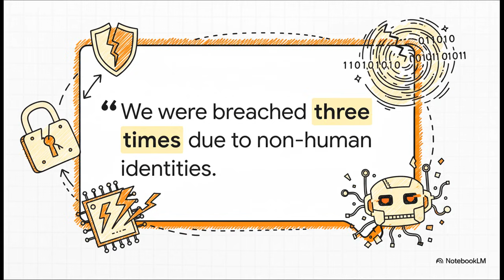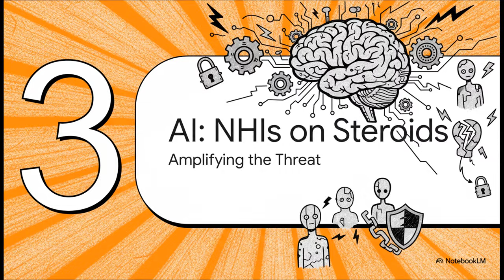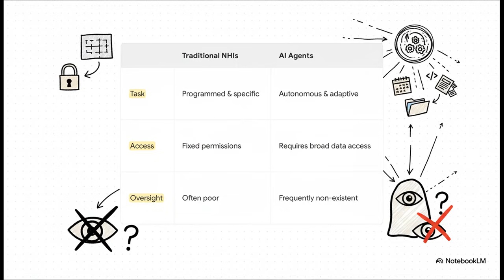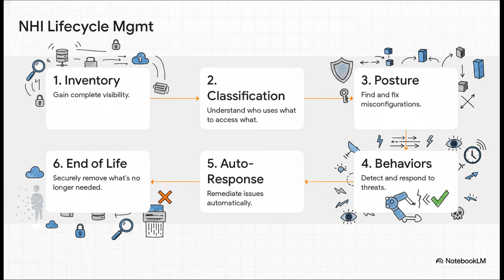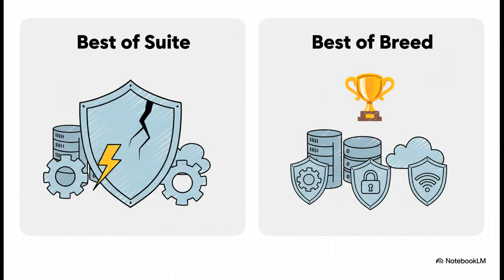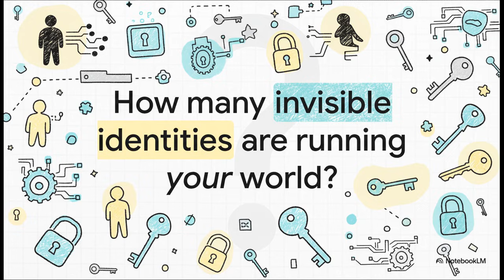The Secret Identities Hiding In Your Computer!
🚨 NHI IS THE MOST COSTLY CYBER ATTACK VECTOR | Entro Security CEO Itzik Alvas on Cyber Diaries

Welcome to Cyber Diaries Episode 34! We host Itzik Alvas, CEO and co-founder of Entro Security, to discuss the critical, often ignored threat that is Non-Human Identity (NHI) security. Itzik Alvas, who comes from a deep background in cybersecurity (including Microsoft Defender and an Israeli intelligence unit), explains why securing these identities is no longer optional.

𝗧𝗵𝗲 𝗛𝗶𝗱𝗱𝗲𝗻 𝗕𝗮𝗰𝗸𝗱𝗼𝗼𝗿: 𝗪𝗵𝘆 𝗡𝗛𝗜 𝗖𝗼𝘀𝘁𝘀 𝘁𝗵𝗲 𝗠𝗼𝘀𝘁

NHI, such as service accounts and API keys, are entities used by applications to authenticate against resources. Itzik Alvas explains that NHI is now the 𝘀𝗲𝗰𝗼𝗻𝗱 𝗺𝗼𝘀𝘁 𝗳𝗿𝗲𝗾𝘂𝗲𝗻𝘁 𝗮𝘁𝘁𝗮𝗰𝗸 𝘃𝗲𝗰𝘁𝗼𝗿 and, critically, the 𝗺𝗼𝘀𝘁 𝗰𝗼𝘀𝘁𝗹𝘆 𝗮𝘁𝘁𝗮𝗰𝗸 𝘃𝗲𝗰𝘁𝗼𝗿 according to major reports.

The danger lies in the simplicity of the attack: attackers "𝗹𝗼𝗴 𝗶𝗻, 𝘁𝗵𝗲𝘆 𝗱𝗼𝗻’𝘁 𝗯𝗿𝗲𝗮𝗸 𝗶𝗻" using compromised "secrets" (credentials). This problem is magnified by staggering scale—Entro Security found 𝟭𝟰𝟰 𝗻𝗼𝗻-𝗵𝘂𝗺𝗮𝗻 𝗶𝗱𝗲𝗻𝘁𝗶𝘁𝗶𝗲𝘀 𝗳𝗼𝗿 𝗲𝘃𝗲𝗿𝘆 𝗵𝘂𝗺𝗮𝗻 𝗶𝗱𝗲𝗻𝘁𝗶𝘁𝘆 in a company. The founder highlights the genesis of Entro Security came from their personal experience of being breached three times due to NHI.

𝗧𝗵𝗲 𝗔𝗜 𝗕𝗹𝗶𝗻𝗱 𝗦𝗽𝗼𝘁 𝗮𝗻𝗱 𝗦𝗲𝗰𝗿𝗲𝘁 𝗦𝗽𝗿𝗮𝘄𝗹

Security teams face a massive 𝗹𝗮𝗰𝗸 𝗼𝗳 𝘃𝗶𝘀𝗶𝗯𝗶𝗹𝗶𝘁𝘆 because developers often create and permission these identities but 𝘀𝗰𝗮𝘁𝘁𝗲𝗿 𝘁𝗵𝗲 𝘀𝗲𝗰𝗿𝗲𝘁𝘀 across various locations like config files or messaging channels.

This challenge is exploding with the convergence of NHI and agentic AI. AI agents require NHI to gain data access and authenticate, leading Itzik Alvas to describe them as "𝗻𝗼𝗻 𝗵𝘂𝗺𝗮𝗻 𝗶𝗱𝗲𝗻𝘁𝗶𝘁𝗶𝗲𝘀 𝗼𝗻 𝘀𝘁𝗲𝗿𝗼𝗶𝗱𝘀". Even more concerning: 𝗼𝘃𝗲𝗿 𝟳𝟬% 𝗼𝗳 𝗔𝗜 𝗮𝗴𝗲𝗻𝘁𝘀 𝗮𝗿𝗲 𝗹𝗼𝗰𝗮𝗹 𝗲𝗻𝗱𝗽𝗼𝗶𝗻𝘁 𝗔𝗜 𝗮𝗴𝗲𝗻𝘁𝘀. Organizations are generally "blind" to these local agents, which employees download and run on their machines using their own user credentials. Traditional security tools, like PAM or JIT solutions, struggle because they lack the prior knowledge needed to track these identities.

𝗦𝗲𝗰𝘂𝗿𝗶𝗻𝗴 𝘁𝗵𝗲 𝗟𝗶𝗳𝗲 𝗖𝘆𝗰𝗹𝗲

Entro Security, based in Cambridge, Massachusetts, directly tackles this complex problem by automating and securing the life cycle of NHI and AI agents through six pillars:
1.  Inventory (gaining visibility)
2.  Enrichment/Classification (mapping lineage)
3.  Posture Management (identifying misconfigurations, like unnecessary admin permissions)
4.  Abnormal Behaviors (detection and response)
5.  Automated Response (remediation)
6.  Ending the Life Cycle (removing dormant or stale identities)

𝗦𝘁𝗿𝗮𝘁𝗲𝗴𝗶𝗰 𝗜𝗻𝘀𝗶𝗴𝗵𝘁𝘀 𝗳𝗼𝗿 𝗦𝗲𝗰𝘂𝗿𝗶𝘁𝘆 𝗙𝗼𝘂𝗻𝗱𝗲𝗿𝘀

Itzik Alvas shares crucial advice for aspiring founders, emphasizing the value of seeking mentorship. He also offers a controversial perspective on cybersecurity strategy, strongly advocating for a "best of breed" approach over relying on "best of suites," asserting that security is not an "average game" and failing in one critical area (like NHI security) guarantees a breach.

*   How to prioritize risks when tackling secret sprawl.
*   Why the market for NHI and AI agent security is poised for massive growth.
*   The validation process Entro Security used to secure funding.

Your computer is full of hidden identities you’ve never seen — digital fingerprints, unique IDs, device signatures, shadow profiles, and tracking markers that follow your every move. These silent identifiers shape what you see online, how companies target you, and even what AI systems know about you.
In this video, we uncover how these “secret identities” work and why they matter more today than ever. You’ll learn how tech companies track devices, how data is linked to your behavior, and what’s really happening behind the scenes each time you click.
If you want to understand the truth about online tracking, digital fingerprints, and identity mapping, this breakdown will open your eyes.
Stay informed. Stay protected. Stay ahead.